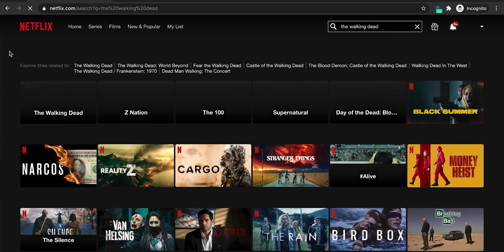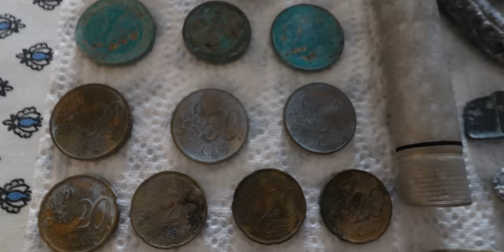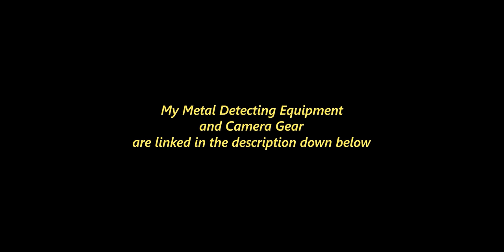Metal Detecting France's Most Popular Beach (amazing ring return)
Dive Light
Diamond Tester

GoPro Hero 9
Carbon Fiber Selfie Stick
GoPro Hero 7
Camera Mount Goggles
DJI Mavic Pro
Canon EOS R (w/ kit lens)